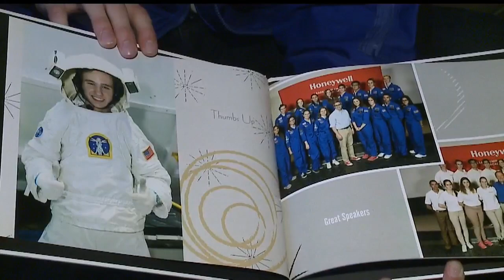Howland High junior excels at space camp, wins prestigious award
Michael was accepted into the Honeywell Leadership Challenge Academy at the U.S. Space and Rocket Center, out of thousands of applicants.